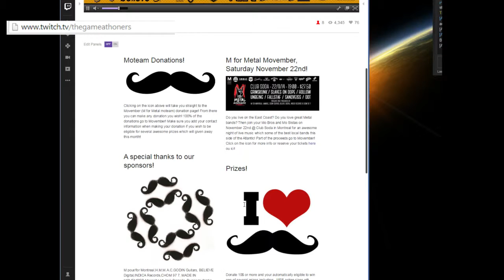M for Metal Movember 2014! - 22 / 22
We get our Mo on in during our 2014 Movember live stream! Guests include Vincent White from Movember Canada, as well as bands HolloW, Grimskunk, DOT, Unbeing and Sandveiss! We play Chivalry Medieval: Warfare, Hawken and No Room Left in Hell! Great people and great games for a great cause!This is an upload from a Twitch Live Stream by the way. Enjoy and MoOn!